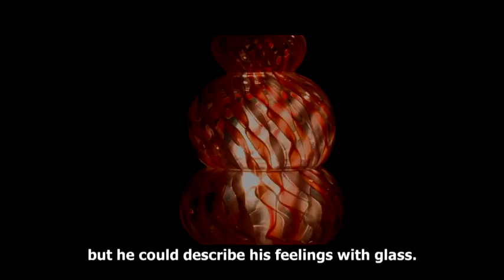PASSION ITALY TRAILER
Trailer for pilot and poss Ep 1 of Series Passion Italy.